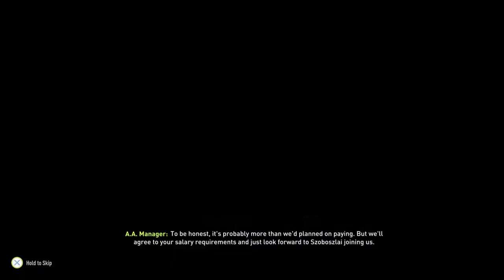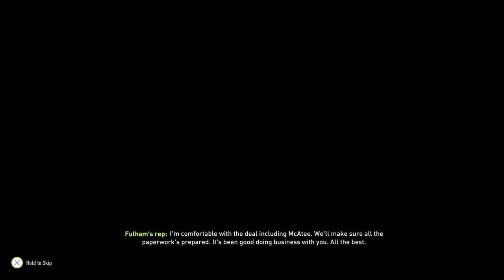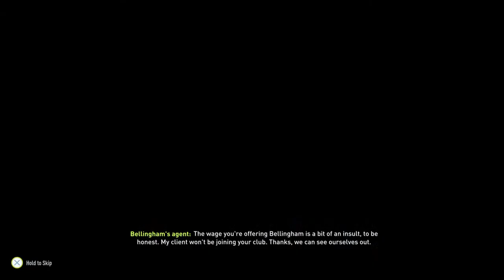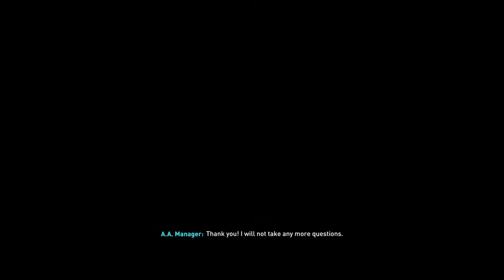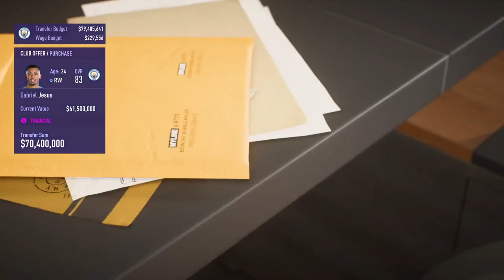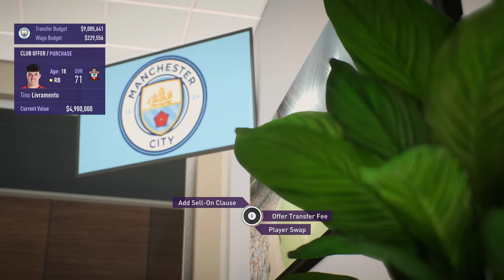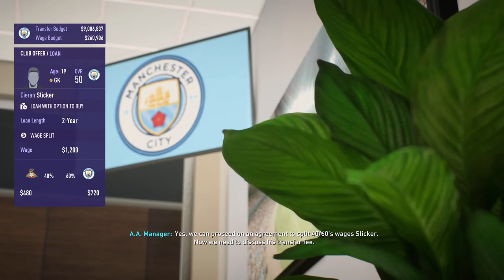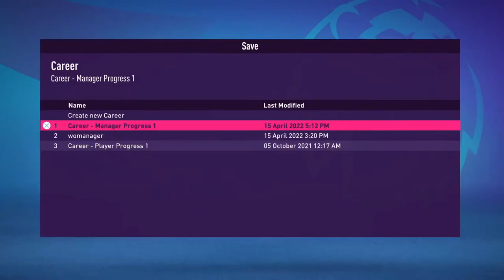Playing fifa manager career mode